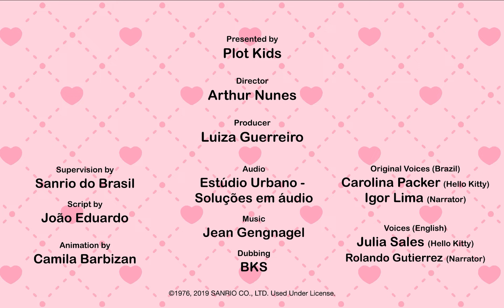Hello Kitty小故事 【The World of Hello Kitty 系列動畫】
你知道Hello Kitty的身高體重嗎
快來聽Hello Kitty的小故事吧